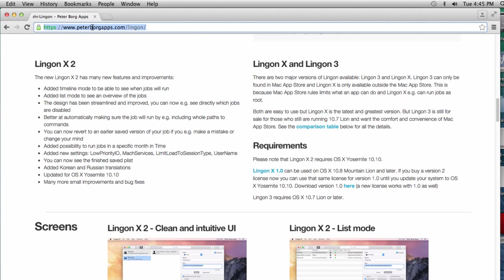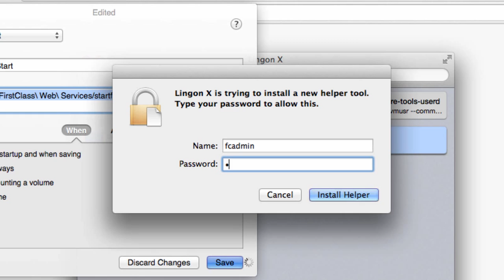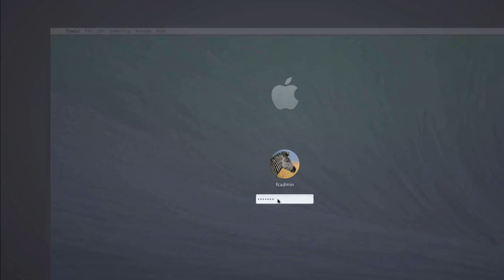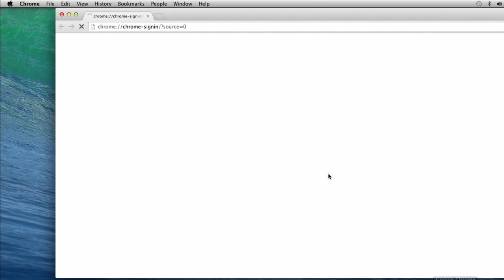Autostart of FCWS on Macintosh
Autostarting FCWS on a Mac using Lingon